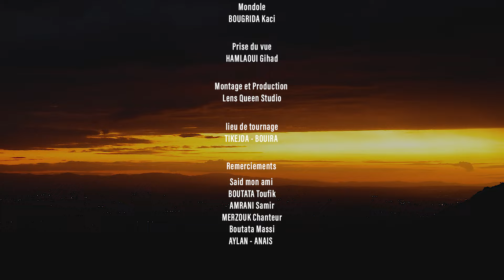Sofiane - Yejrah Oulim (Clip Officiel)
➡️  CRÉDITS
Parole & Music: Mourad Hamichi (Lyly)
Arrangement:  Hicham
Derbouka : Abdenour Boutata
Mandole : Bougrida Kaci
Prise de vue: Hamlaoui Gihad
Réalisation: Lens Queen Studio
Copyright : 2024 IRATH MUSIC

Remerciements:
Said Mon Ami
Boutata Toufik
Amrani Samir
Merzouk Chanteur
Boutata  Samir
Aylan - Anais

Berbere Musique
Rif Musique
Amazigh Musique
Kabyle 2024
Chanson kabyle
Mariage kabyle
Danse kabyle
chanson amazigh
Taous Arhab 2024
Clip kabyle 2024
Les chansons kabyles
chanteuse kabyle
 لمكتوب
اغاني قبائلية للاعراس
رقص القبائلي
اغاني قبائلية